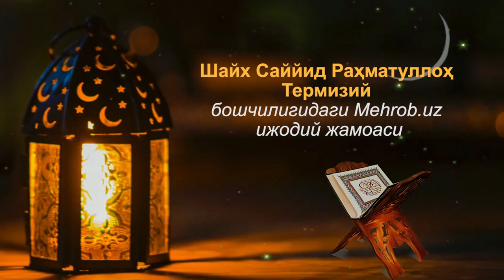Qadr kechasining bomdod namozidagi zikrlar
Қадр кечасининг бомдод намозидаги зикрлар
ОГОҲ БЎЛИНГИЗ, АЛЛОҲНИ ЗИКР ЭТИШ БИЛАН ҚАЛБЛАР ОРОМ ОЛУР (Раъд сураси, 28-оят).

Тўғрисўзлик — Аллоҳнинг яхши кўргани, тажриба — далил, раҳбар эса аҳлини алдамайдиган кишидир. Қалбни очиш ва ажрни кўпайтиришда Аллоҳни доим зикр этиб юришга етадиган амал йўқ. “Бас, Мени эслангиз, Мен ҳам сизларни эслайман” (Бақара сураси, 152-оят).  Аллоҳни эслаган киши ердаёқ жаннатга эришади. Ушбу жаннатга кирмаганлар охират жаннатига кирмайди.
Аллоҳни зикр қилиш нафсни машаққат, тойилиш ва изтиробдан сақлайди. У ҳатто барча муваффақияту нажотга элтувчи осон ва қисқа йўлдир. Қуръон ва ҳадисни ўқисангиз, унда зикр фойдаларини кўрасиз. Ҳар куни зикр малҳамини синаб кўрсангиз, шифо топасиз.
Аллоҳни эслаш билан хавф, қўрқинч, ғам-ташвиш йўқолади, қийинчилик, кулфат ва афсусланиш тоғлари қулайди. Доим Аллоҳни эслаб юрувчилар роҳатда яшашига ҳайрон бўлманг. Чунки зикр асосдир. Аммо асл ажабланарли ҳол Аллоҳни эсламайдиган ғофилларнинг қандай яшаётганидир.
“(Улар) жонсиз ўликлардир. Ва улар қачон қайта тирилишларини ҳам сеза олмайдилар” (Наҳл сураси, 21-оят).
Эй чарчоқдан шикоят қилувчи, оғриқларига йиғловчи, ҳодисалардан ғамга ботувчи, машаққат нишонига тушган киши! Унинг муқаддас “Аллоҳ” исми билан нидо қил. “Унга тенг бирор зотни билурмисиз?!” (Марям сураси, 65-оят).
Аллоҳни кўп эслашингизга қараб хотирингиз жам, қалбингиз сокин, нафсингиз бахтли бўлади ва кўнглингиз ёзилади. Чунки буюк Аллоҳни эслашда Унга таваккал қилиш, ишониш, суяниш, қайтиш, У ҳақида ҳусни зонда бўлиш ва Ундан кенгликни кутиш маънолари бор. У дуо қилинган вақтда яқин, нидо қилинган пайтда эшитувчи, сўралганда ижобат қилувчидир.
Аллоҳга зорланинг, тазарруъ қилинг. Тавҳид, сано, ҳамд, дуо ва истиғфор ила Унинг муборак пок исмини тилингиздан қўйманг. Унинг мадади билан саодат, омонлик, сурур, нур ва дилхушликка эришасиз.
“Бас, Аллоҳ уларга ҳам бу дунёда савобини ва ҳам охиратдаги гўзал ажрни (жаннатни) ато қилди” (Оли Имрон сураси, 148-оят).
☘️ Тасбеҳ – “Субҳаналлоҳ”;
☘️ Такбир – “Аллоҳу акбар”;
☘️ Таҳлил – “Ла илаҳа иллаллоҳ”;
☘️ Таҳмид – “Алҳамдулиллаҳ”.

"Ўкинма" китобидан.